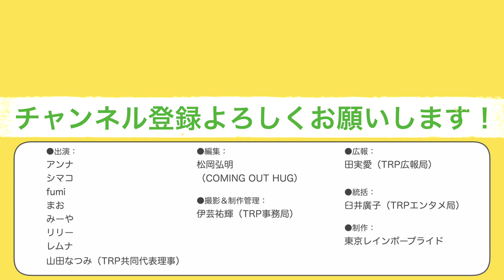【YOUTH PRIDE JAPAN3】SNSにレインボーフラッグのせてる？【TRPチャンネル】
YOUTH PRIDE JAPANでは、TRPボランティアスタッフの10代、20代のメンバーがLGBTQに関する話題をポジティブに発信していきます！

今回はメンバーだけでおしゃべりする番外編。なかなか学校や周りの友だちとは話せないことも、同じ悩みを持つもの同士だからこそじっくりと素直に話せます。自分だけだと思っていた悩みも、話してみると共感し合える仲間が見つかるかもしれません。

トピック
・ストレートの友だちとはセクシュアリティについては話し辛い？
・SNSのプロフィールにレインボーフラッグを載せる意味って？
・自分を指す代名詞に何を使ってほしい？
・クエスチョニングってどんなかんじ？

東京レインボープライドは毎年ゴールデンウィークに渋谷・代々木公園で開催しているアジア最大級のLGBTQイベント「東京レインボープライド」を運営している団体です。
「らしく、たのしく、ほこらしく」をモットーに、TRP（東京レインボープライド）のことや、LGBTQに関する情報をお届けしていきたいと思います。